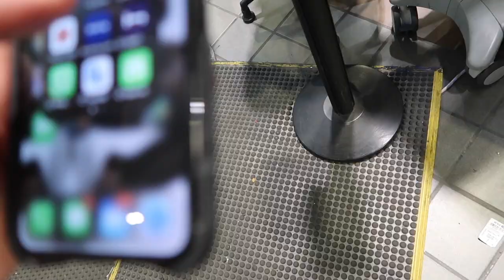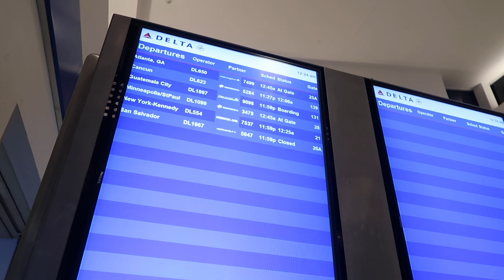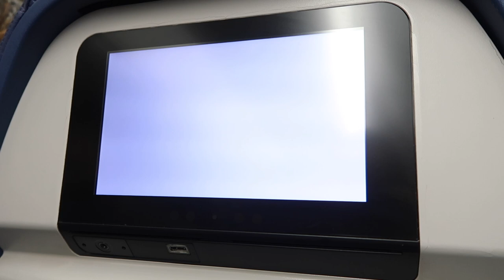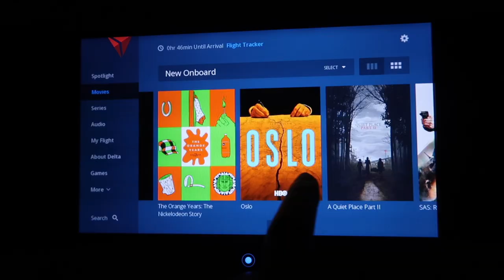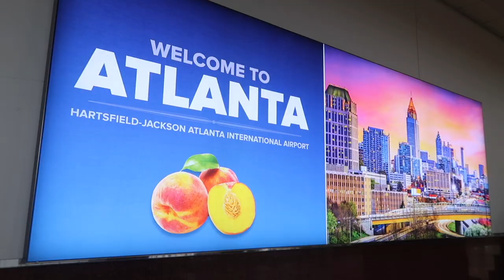AIRPORT VLOG | Let's Catch A Red Eye Flight To ATL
Pack your virtual bags and travel with me on a Red Eye Flight to Atlanta, GA.

Be sure to LIKE! COMMENT! and SHARE!